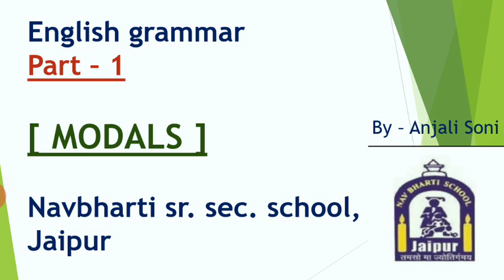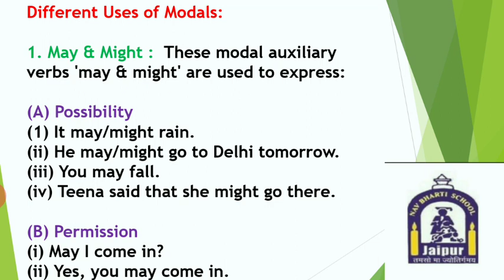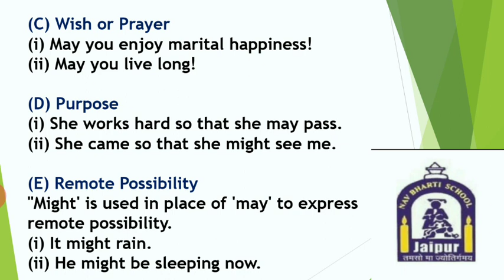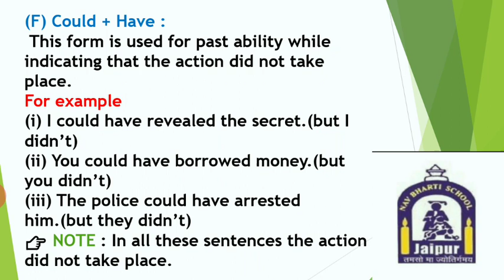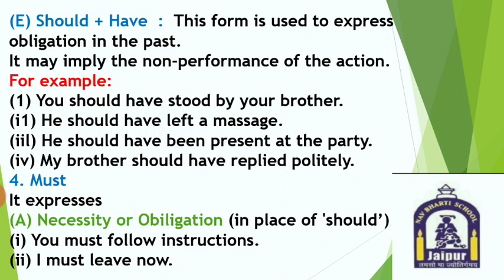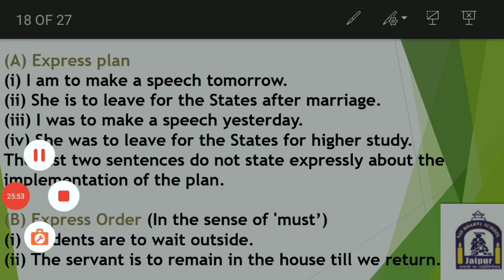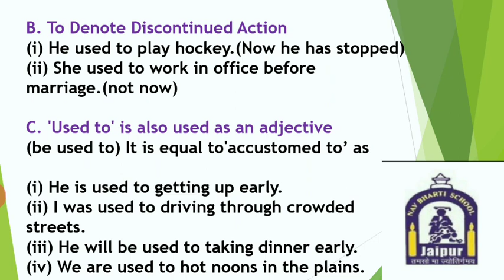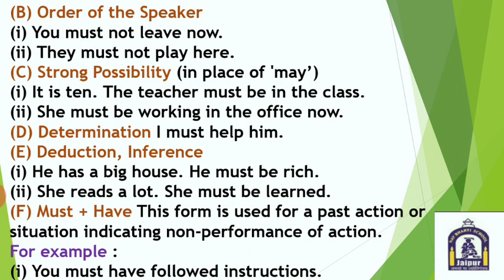Modals (English Grammar) | For Academic and Competitive_Examinations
Anjali Soni